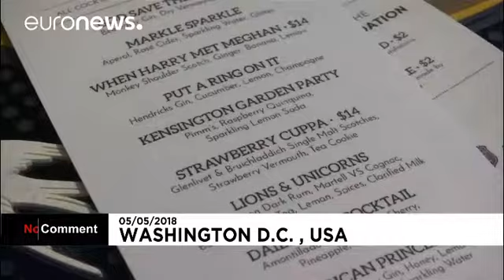Коктейль и косяк в честь новой британской принцессы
It may not be on the menu at the upcoming wedding of Britain's Prince Harry and American actress Meghan Markle, but some Yanks will toast the happy couple with a "Markle Sparkle."...